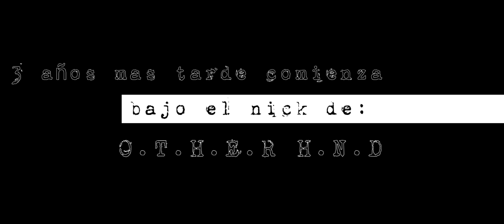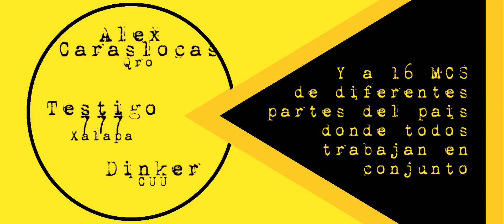Promo Basta F.L.A.M